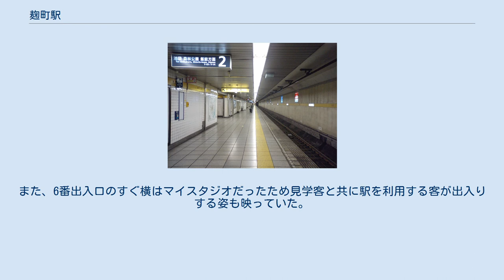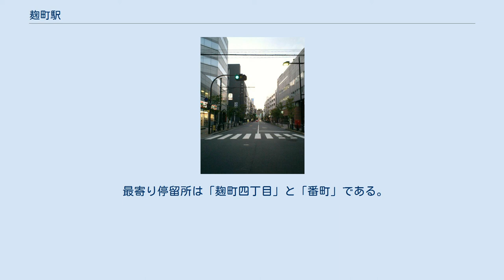麹町駅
麹町駅（こうじまちえき）は、東京都千代田区麹町三丁目にある、東京地下鉄（東京メトロ）有楽町線の駅である。
駅番号はY 15。
 正式には麴町駅だが、構内表示をはじめ混在している。
 3層式構造の地下駅。
地下1階部分にコンコース・改札口があり、地下2階が1番線ホーム、地下3階が2番線ホームとなっており、どちらも進行方向の右側に単式ホームが設置されている。
なお、改札階を通らずに両フロアのホームを行き来することはできない。
このような構造になっている理由は、地上の道路の幅が狭いためである。
 曲は1番線が「キューティー電車」、2番線が「きらめき電車」（いずれも福嶋尚哉作曲）である。
 2020年（令和2年）度の1日平均乗降人員は43,592人であり、東京メトロ全130駅中64位。
有楽町線（副都心線共用区間和光市駅 - 池袋駅間を含む）の単独駅では最多である。
 麹町駅の地上部分から市ケ谷駅方向を撮影（麹町駅とその周辺区間はこの「日本テレビ通り」の地下に建設されている） 駅北端に隣接して日本テレビ放送網麹町分室の社屋があり、本社が汐留の日本テレビタワーに移転するまでは当駅の入口が同社のテレビ番組に映ることが多かった。
また、6番出入口のすぐ横はマイスタジオだったため見学客と共に駅を利用する客が出入りする姿も映っていた。
かつては駅敷地内にも日本テレビ構内への出入口があり、コンコースの途中に日テレ学院の入口があった。
2019年1月、番町スタジオの稼働に伴い麹町分室は閉鎖され、建物が解体されたため入口も無くなり、現在は壁面となっている。
 最寄り停留所は「麹町四丁目」と「番町」である。